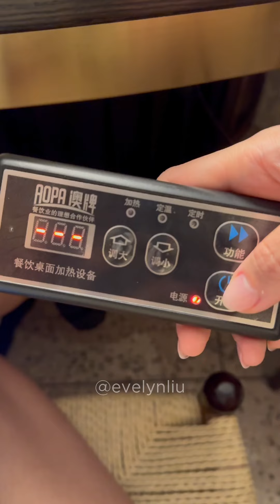MELHOR FONDUE 🫕 CHINÊS 🇨🇳 DE SÃO PAULO! 🤤